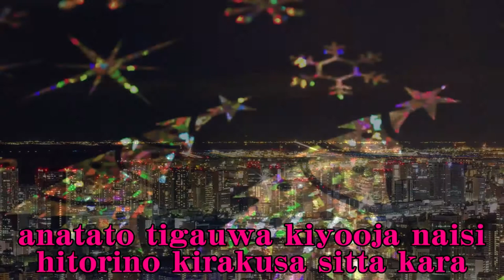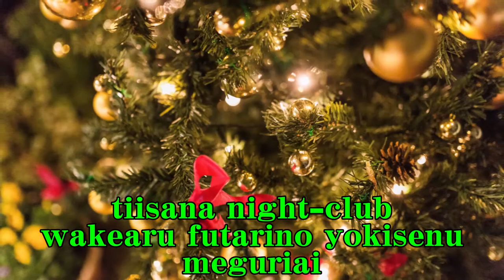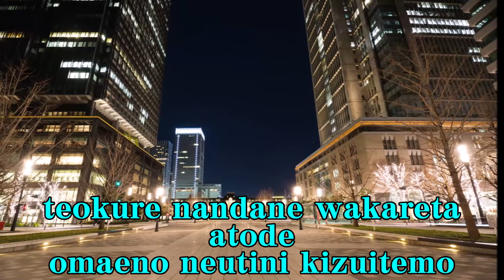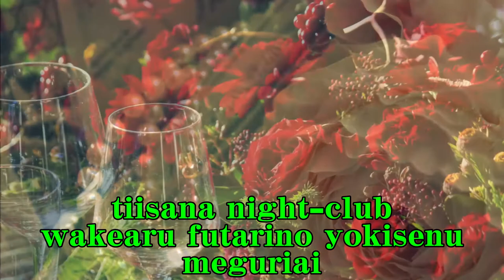理由ある二人 田代美代子＆梨本勝 Cover Wakearu futari Tashiro Miyoko & Nashimoto Masaru